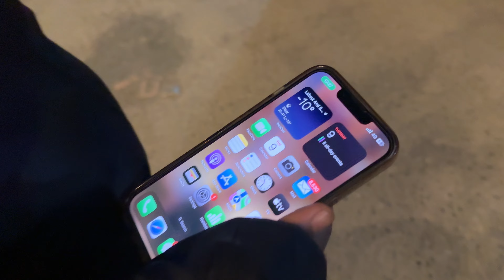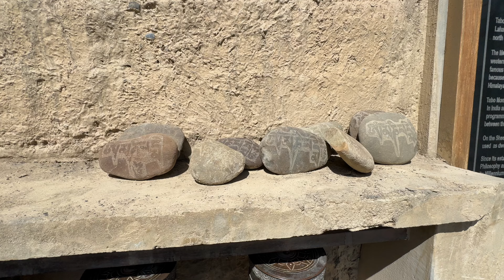SPITI VALLEY WINTER EXPEDITION 2024 - PART 2 | AFFORDABLE SPITI VALLEY TRIP | DHANKAR TABO MONESTARY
HELLO GUYS , THIS IS OUR PART 2 FROM SPITI VALLEY WINTER EXPEDITION 2024 TRIP 😍

YOU CAN USE OUR COUPEN CODE 'PUNEFOODIES1200' TO GET 1200/-RS OFF ON YOUR BOOKING

Some details about Spiti valley :-
Spiti is a high-altitude region of the Himalayas located in the north-eastern part of the northern Indian state of Himachal Pradesh
The name "Spiti" means "The middle land", i.e. the land between Tibet and India.

We booked this trip from Safarnama and it includes beautiful stays , breakfast , dinner , experienced trip captain , In trip transport

USE OUR COUPEN CODE ‘punefoodies1200’ to get 1200/-Rs off on your booking with safarnama